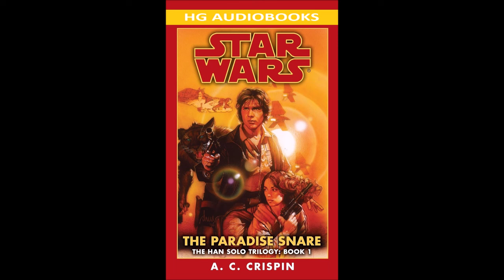STAR WARS The Paradise Snare - Part 1 of 2 Full Unabridged Audiobook HAN SOLO TRILOGY BOOK 1